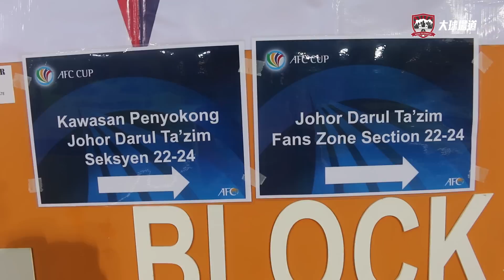正宗Ultras：柔佛B.O.S.撼動旺角場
Boys Of Straits，創立於2010年1月，最初有5位創會成員以及一些擁有相同理念的柔佛DT支持者，人數並不是太多。他們成立的原因是希望在每一場比賽中以舞蹈及歌聲支持球隊。隨著BOS的聲勢越來越強，所集合到的柔佛支持者也越來越多，最高峰時單算BOS已經有3500人。除了聲勢之外，黑衫與迷彩褲也是他們的認。有柔佛DT，就一定會見到BOS。

今次亞洲足協盃，50位BOS跟隨球隊作客來到香港，為香港球迷帶來耳目一新的東南亞足球風。整齊的戰歌與新穎的chant，吸引著旺角場上的觀眾，主場球迷馬上比下去。